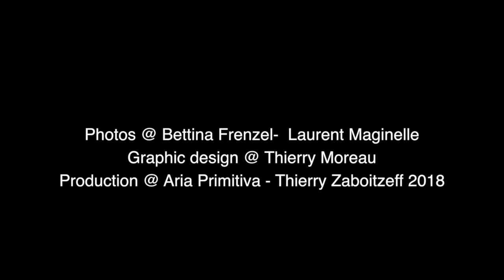Aria Primitiva Concert Booking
Teaser
With Nadia Ratsimandresy
Cécile Thévenot
Thierry Zaboitzeff
©Aria Primitiva-Thierry Zaboitzeff 2018